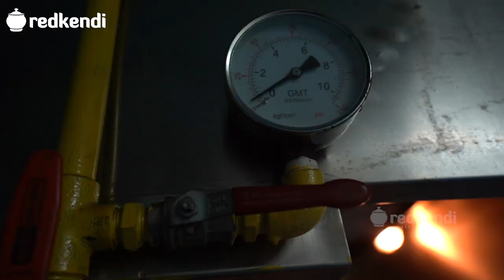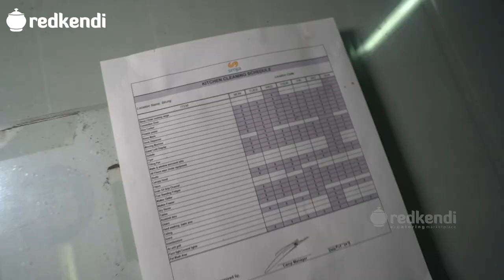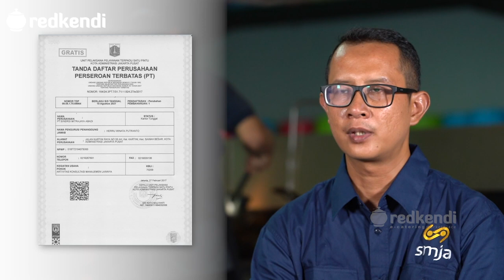Sinergi Mitra Jaya Abadi